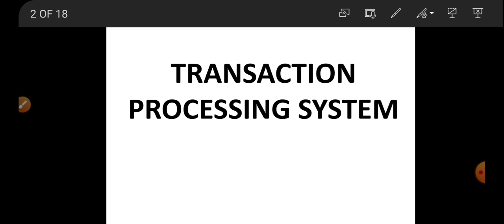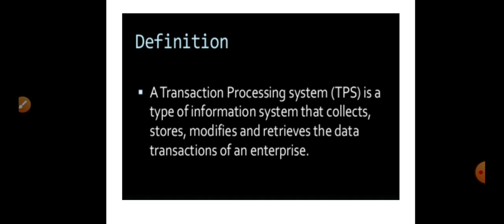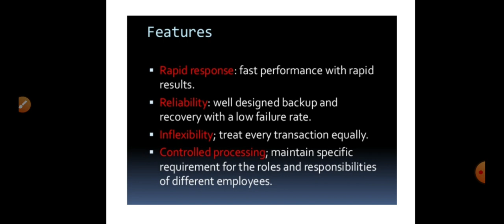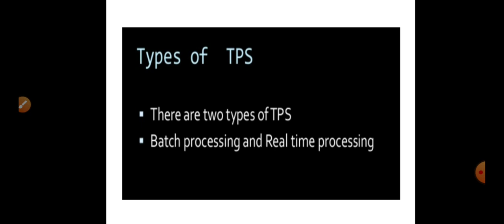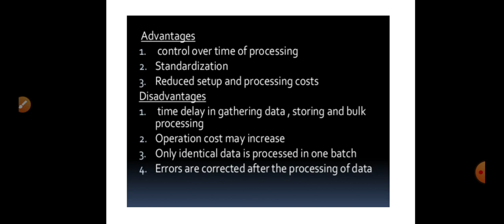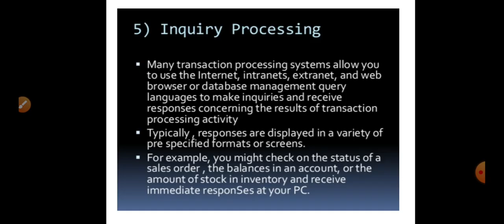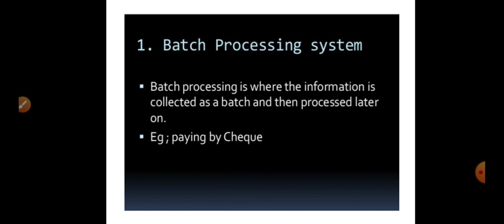MIS - TPS - Transaction Processing System